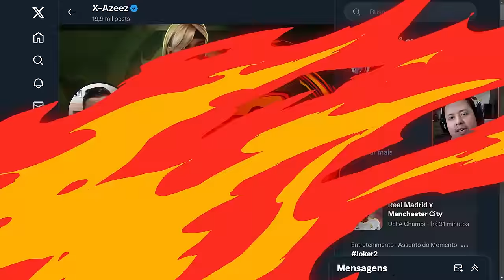EITA! GRANDES NOVIDADES vem com ERMAC em Novo PATCH na PRÓXIMA SEMANA - MORTAL KOMBAT 1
Nosso PC Gamer:
Proc: Intel Core i7 14700k 3.4Ghz (Fornecido pela  @Intel )
Mobo: MSI Pro Z790-P WIFI (Fornecida pela  @Intel )
Microfone: HYPERX QuadCast
SSD: TeamGroup T-Force Delta 500gb
Fonte: Corsair TX850 W